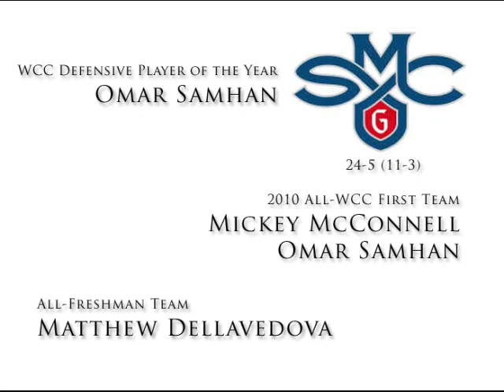Saint Mary's College Basketball vs LMU (3/27/10)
SMC vs Loyola Marymount University - Senior Night